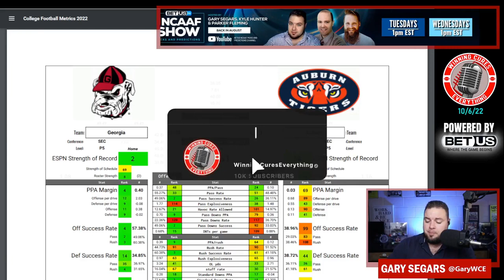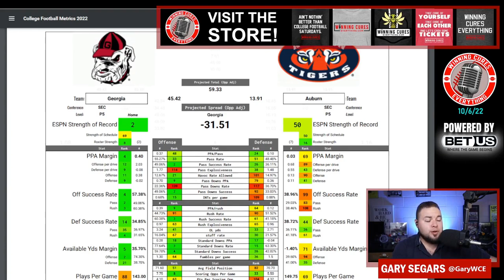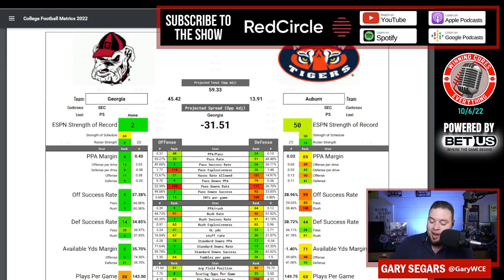Georgia vs Auburn Picks Against the Spread 2022 College Football Prediction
Georgia vs Auburn Picks Against the Spread 2022 Predictions

Gary gives a quick preview, prediction & his pick against the spread (ATS) for the 2022 College Football Week 6 matchup featuring Auburn vs Georgia!